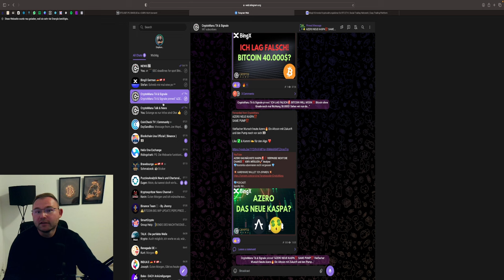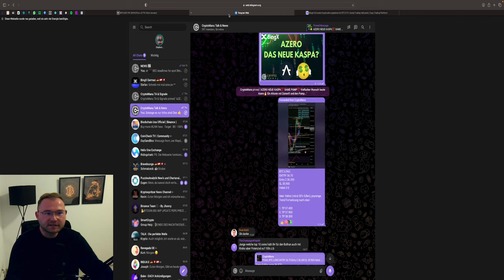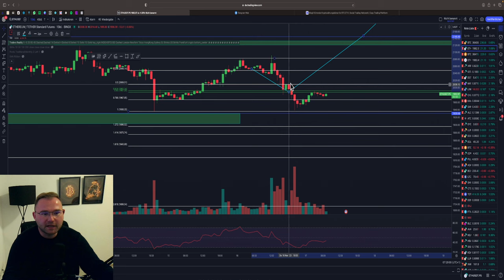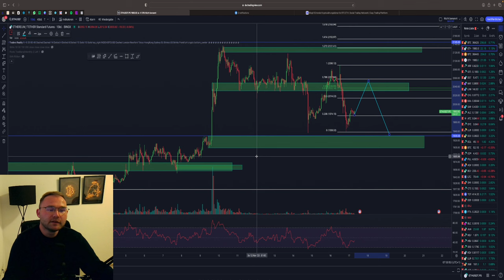BITCOIN BEWEGUNG FAKE🚨❓ FOLGT DER DUMP❓ ETH LETZTE CHANCE‼️ Chartanalyse